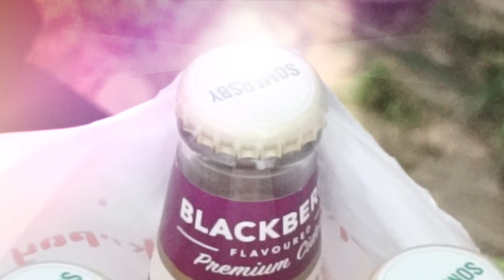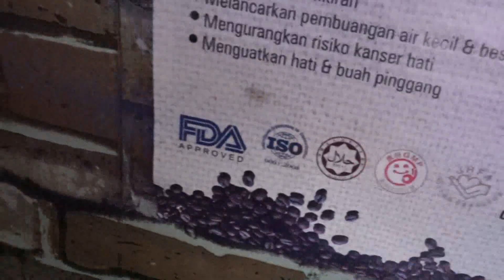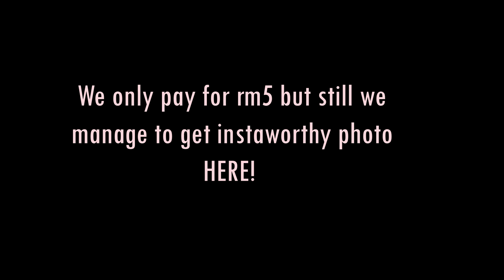Camping at Kokol Hill (NG Cafe)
On 24th August 2019 we went for a camping in Kokol Hill for a sweet escape!
we have decided to go to NG cafe Camping site since it's the only site we've known so far.

NG Cafe review.
Advantages:
1. if you want to see the city at night, here's the perfect place!
2.Its a very nice place to chill at night!

Disadvantages
1. the restaurant NG Cafe is open all night long and its so noisy that you wont be able to have a peaceful night.
2.there's no shower prepared. The owner said we can use the restaurant's toilet to shower but the restaurant is full of people untill midnight so there's really no comfortable time to go for a shower. and the toilet is smelly too makes it very uncomfortable to shower in there. thankfully the owner let us used one of the cabin to shower.

but it's a good experience but i wont be back here for sure. hehe.